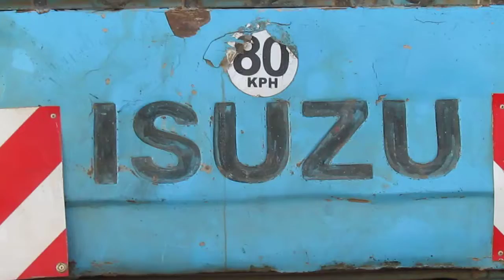RWT FROM STUDENT COUNCIL ST CATHERINE LABOURE TO SWEETWATERS DAY SECONDARY SCHOOL JOB DONE M